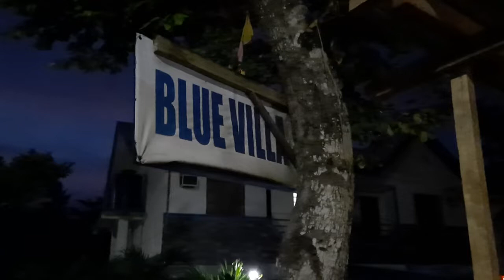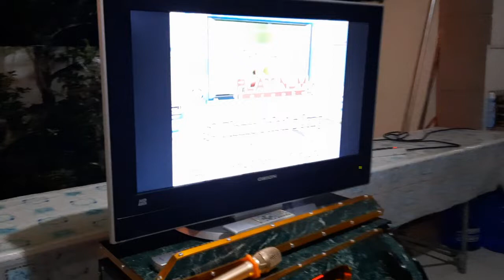Blue Villas @ Panglao, Bohol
A glimpse of Blue Villas at Night